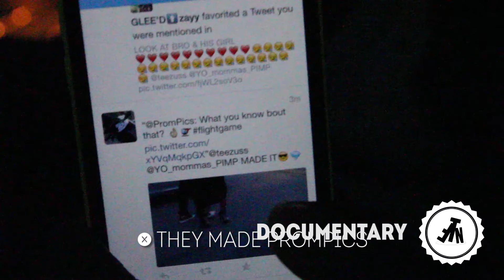15' Videography Reel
Some recent work from the last year.